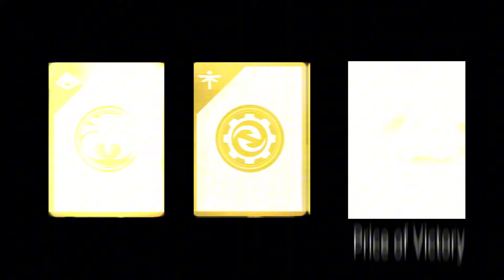CRUSH Himmelstein Level 4! | Earn FREE NEW Perks!!! | Shadow Fight 3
Get 3 FREE NEW Perks & beat NEW Himmelstein LEVEL 4!!

Let’s find out how!!

NEW!!! Become a Shadow Dojo Member, and receive special badges, shout outs, priority reply to comments, and more!